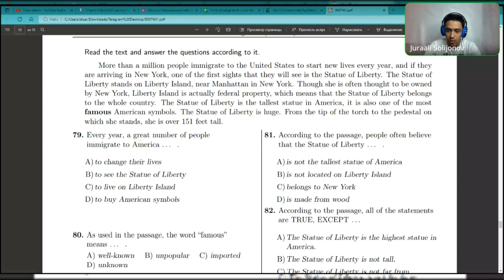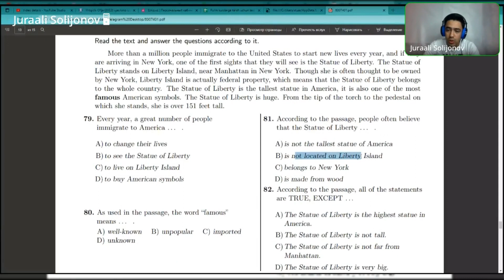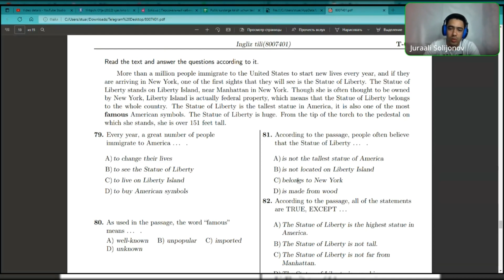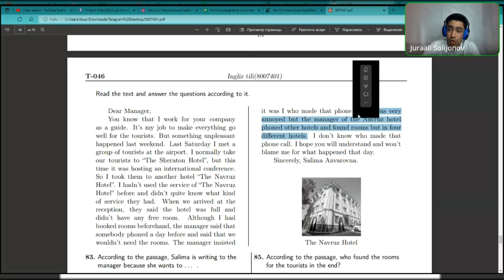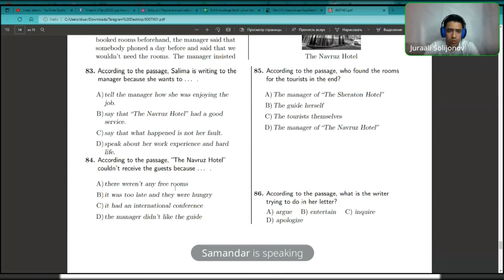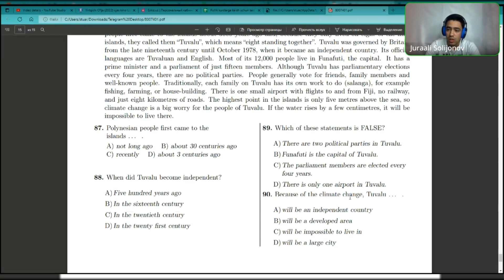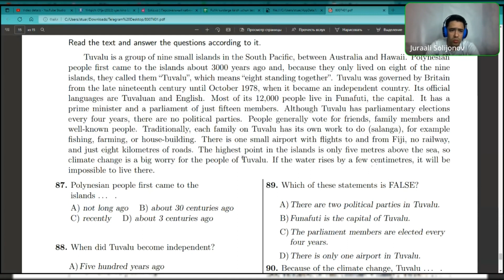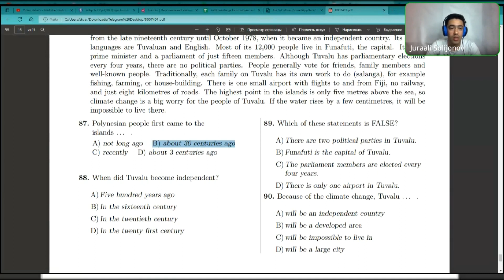DTM 2022 test ingliz tili juda qiyin ! 8-qism 19-30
LIKE bosishni unutmang 👍! Savolar kitobi

Telegramda kanalida jonli efir shaklida o'tkazilgan.
Muallif @Kunlik ingliz tili GURUH
Izohlaringizni qoldiring!!!